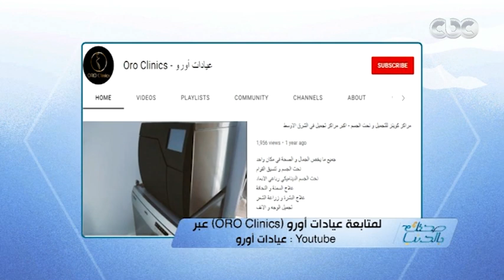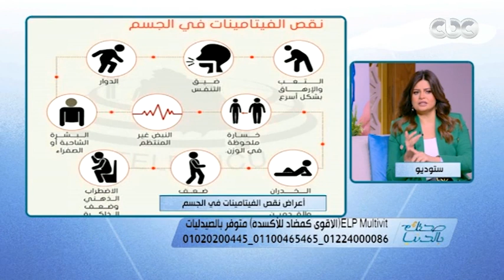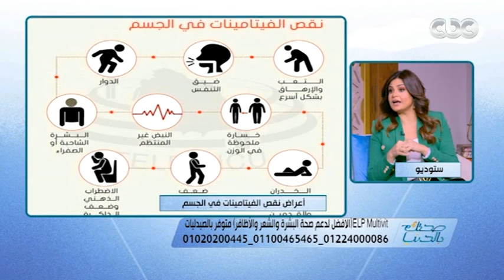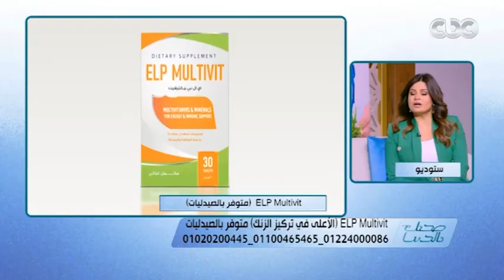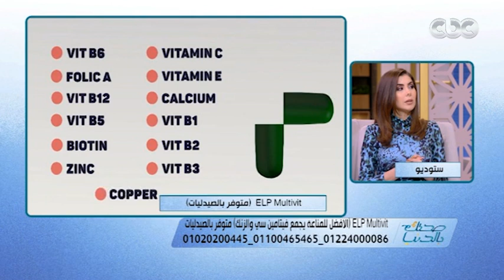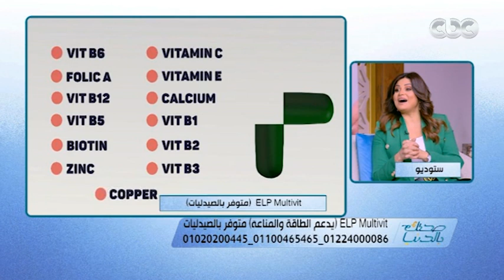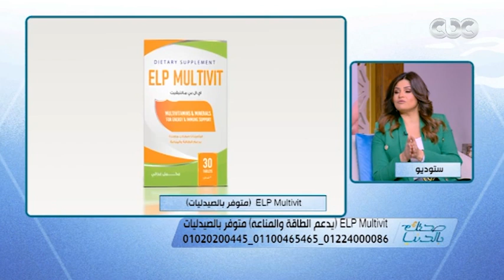صحتك بالدنيا| تفتيح وترطيب البشرة.. وأمراض الذكورة والضعف الجنسي - حلقة كاملة